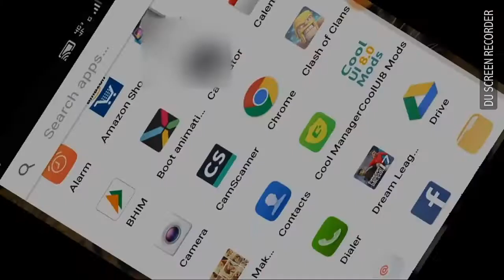Combination for Queen lock in Clash Of Clans(3 Star)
what are the troops u must take for queen lock...How to atck with this trps to do 3 star.
If ur queen is lvl 10 or higher then only do queen lock or else it will not be very effective..